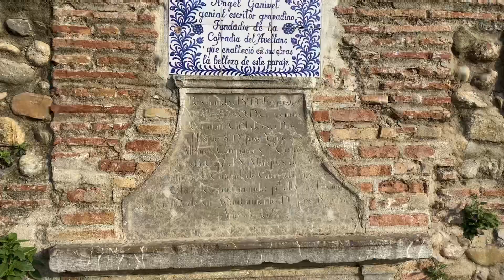Granada me encantaría decir que te voy a echar de menos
Granada por suerte o por desgracia ha sido una etapa en mi vida muy agridulce